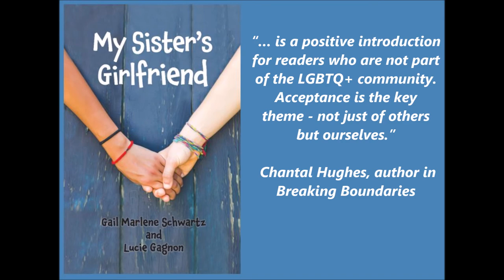My Sister's Girlfriend Book Trailer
Middle Grade novel by Gail Marlene Schwartz and Lucie Gagnon